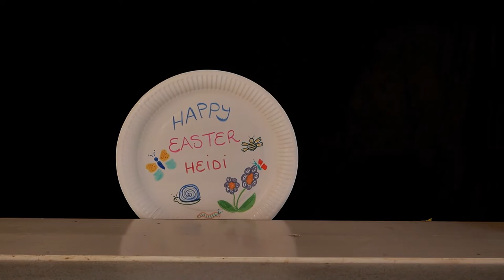Normal Grandma presents Five Little Rabbits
The story of five little rabbits  - where did they all go?